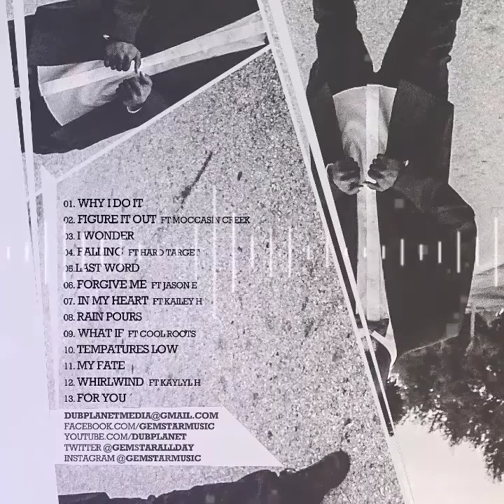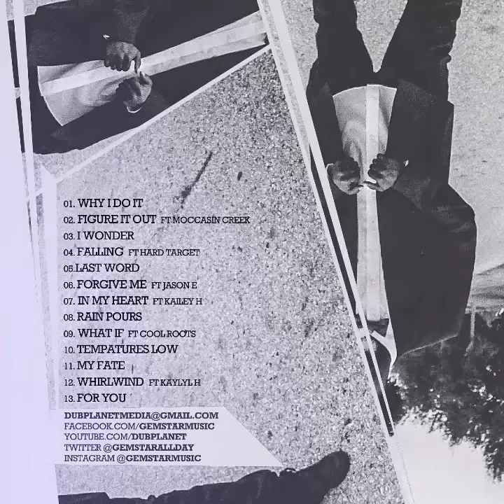Gemstar - in My Heart featuring Kailey H.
PLEASE Support Gemstar "Broken Chains" album
Social Media websites